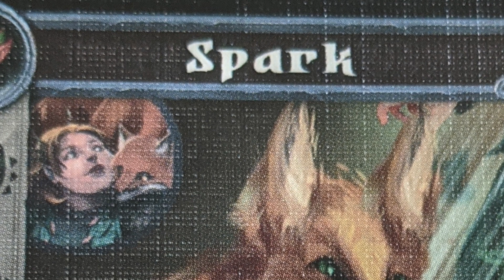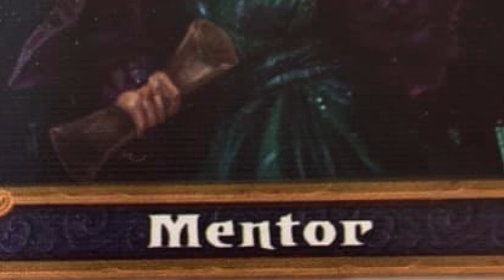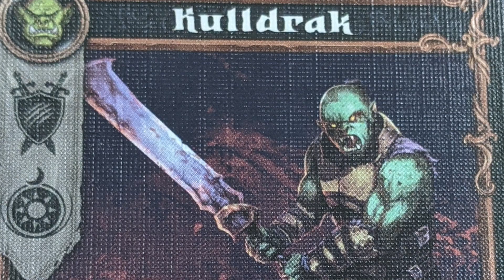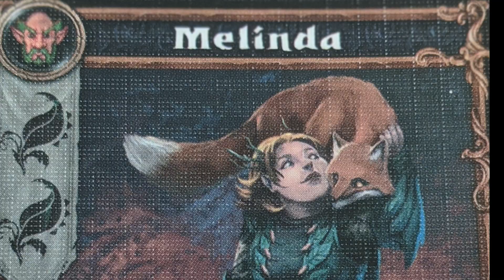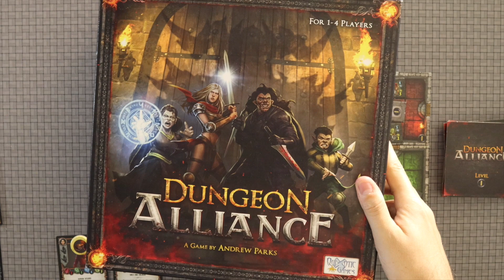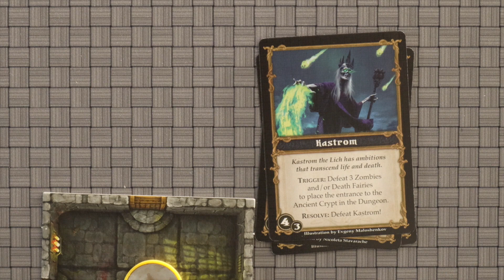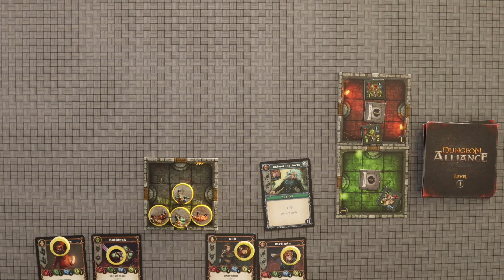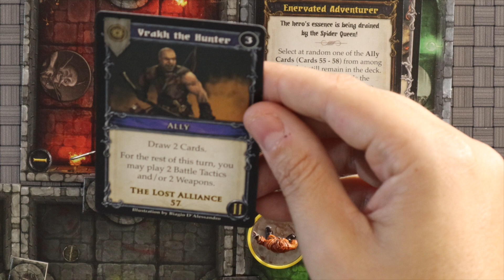The Hungry Gamer/Meet Me at the Table Dungeon Alliance Playthrough Game 2; Rounds 1, and 2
After a hard fought first Adventure the Kulldrak, Melinda, Mysterios, and Bull head back into the Dungeon to learn the fate of the Lost Alliance.

0:00 - Recap
4:58 - Intro
9:01 - Turn 1
25:00 - Turn 2